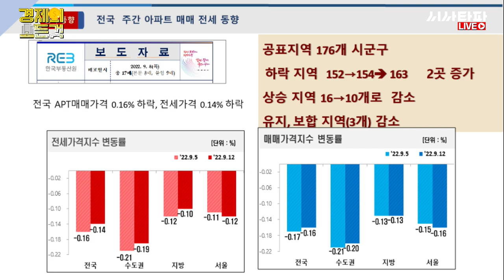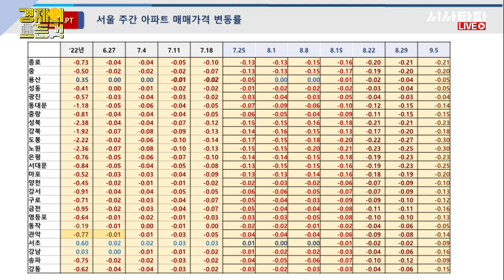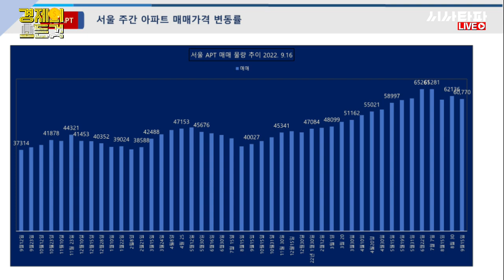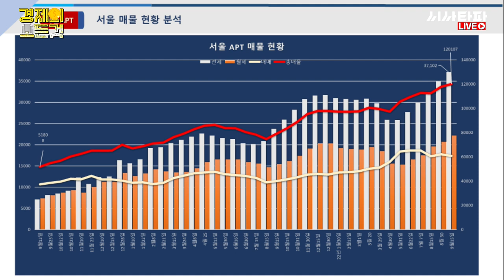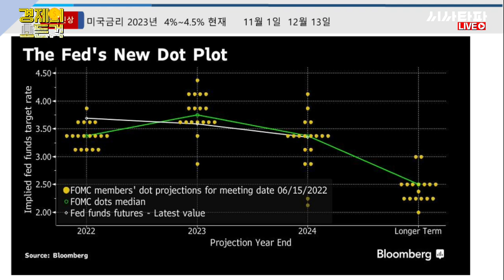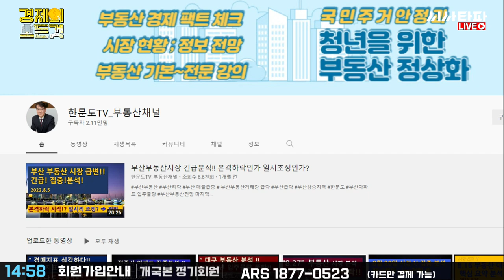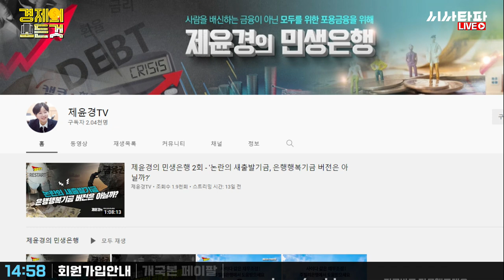경제의 모든것 9회 - '환율 폭등을 막아내지 못하는 무능한 정부...' (출연 : 제윤경 전 국회의원, 한문도 교수, 이종원PD)